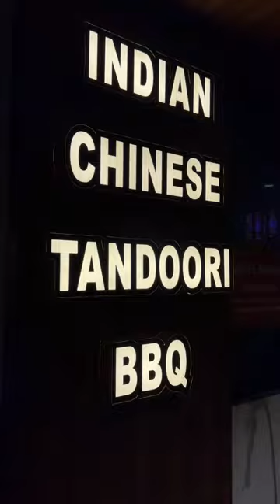முழு Grill Chicken Free😱😱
Location:
Aasife Biriyani
Plat No: 8/1, Police Check Post, 120 Feet Rd, near Sterling V Grand Hotel, Mattuthavani, Swami Vivekananda Nagar, Madurai, Tamil Nadu 625007